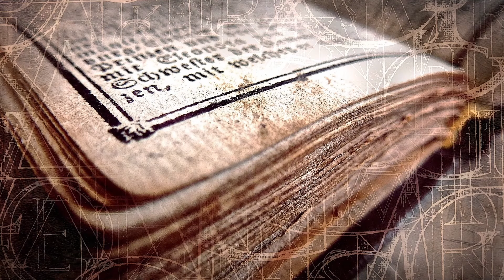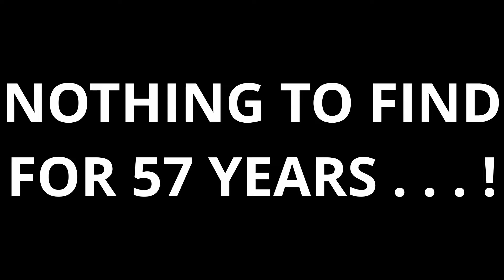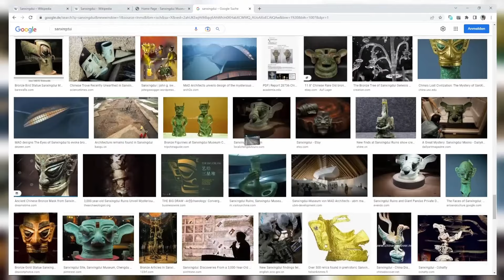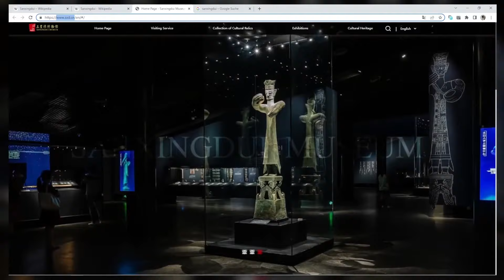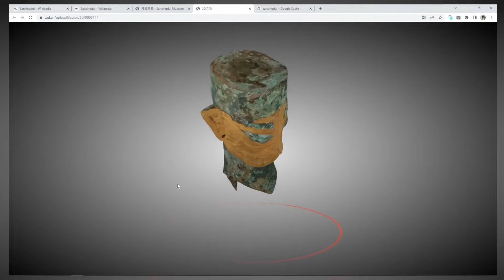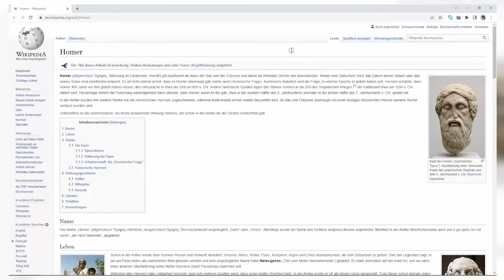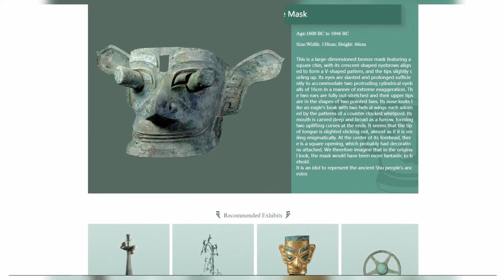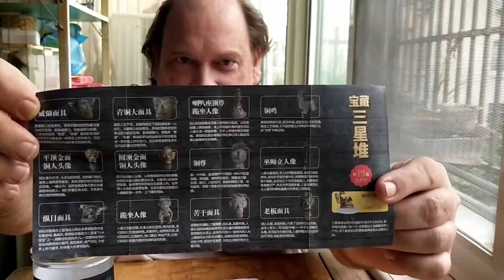SANXINGDUI - More important than the Terracotta Army, incredible finds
ENGLISH VIDEO - The discovery changed Chinese history. The rediscovered Bronze Age culture of Sanxingdui is pure archaeological explosives, highly exciting and fascinating at the same time.

This civilization, which disappeared without a trace more than 3100 years ago, poses many riddles to archaeologists, but at the same time lifts the veil of bygone times and impressively shows what enormous artistic, technological and logistical achievements people were capable of back then.

Learn more about SANXINGDUI 三星堆

Have fun with the video, I hope you like it :-)